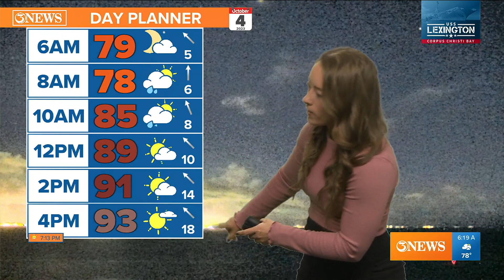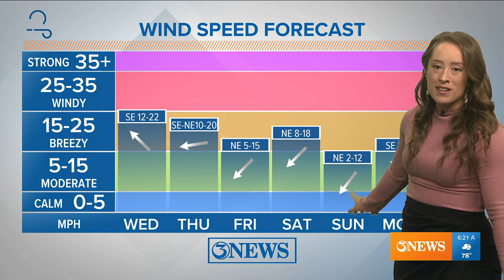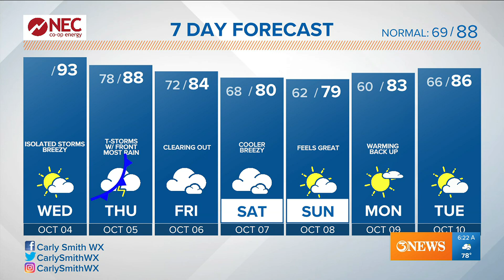Cooler weather, scattered storms and cold front coming Thursday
Hit & miss showers or storms will be in play through WED. A cold front moving through the region will deliver more rain THU/FRI & cooler temperatures this weekend.